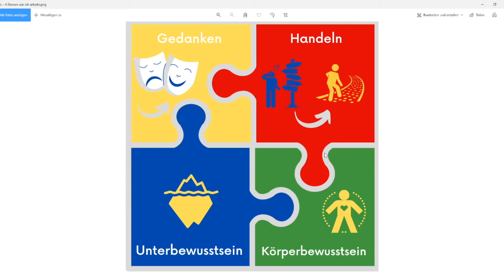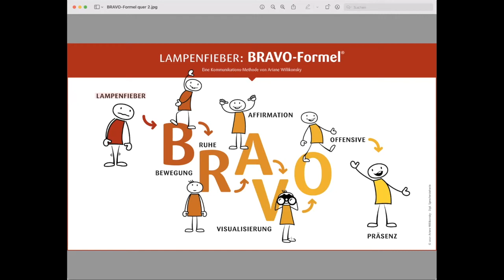Lampenfieber Kurs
Spring ins Rampenlicht 1
Lampenfieber Kurs mit Melanie Seidl-Jester und Ariane Willikonsky

FON Institut Stuttgart: Marktplatz 3 in 702372 S-Bad Cannstatt
FON Institut Allgäu: Hörnerstraße 4 in 87538 Bolsterlang